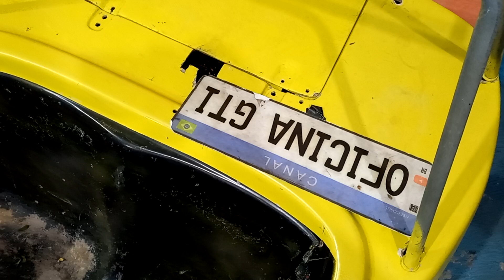chassis do mini buggy emis está pronto vamos desmontar ele novamente ep 14